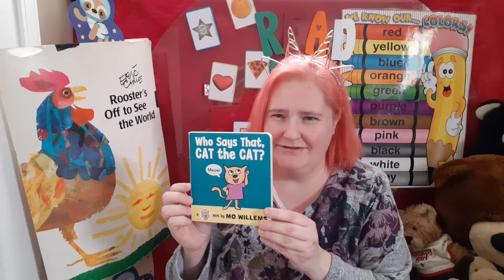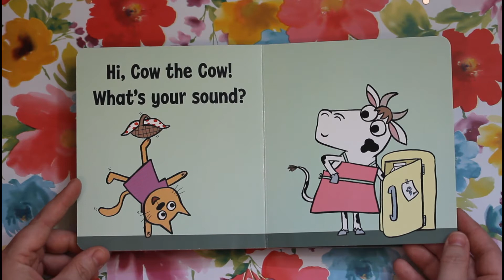Who Says That Cat the Cat by Mo Willems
First off, I want to thank all the parents out there who are helping their kiddos tune in each day.
If you'd like to leave a comment just to let me know that your child is watching that would be fantastic. Also, be sure to turn the bell on so your kiddo doesn't miss out on a new story.

REMINDER

I know how special it can make a child feel, just knowing that someone out there is thinking of them enough to say their name. It makes them feel super famous and special.

Now on to today's story.
Today we read a short story with animal sounds Who Says That Cat the Cat by Mo Willems.
If you'd like to expand on this book with your child, this is a great book to begin talking about different animals and the sounds they make. For older kids, this is a great time to dive into some really uncommon animal sounds like "What sound does a hippo make?" A great song to dance with for this particular lesson is What Does the Fox Say? Believe it or not, all of the sounds that he makes in the video are sounds that a fox will make in certain situations. I bet you didn't know that huh?